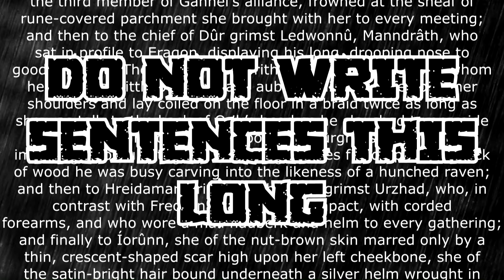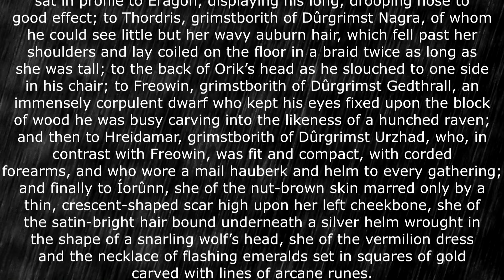Glazecast Ep. 12: Plot Twists/Deception (feat. A $100% Real English Teacher!)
On today's podcast, Bob, Connor, Blake, and Jelle are joined by an old friend and former teacher of Bob's, whose name we've shortened to Fab!

For the sake of his and our anonymity, we're leaving his name vague, but we list his credentials with his introduction. As a disclaimer to cover him: any ideas presented on this channel, either in this video or otherwise, are not necessarily the views of Fab. Basically, don't call him out for things he didn't say.

Let us know what you think below, and if you have found any badly-written works that you'd like us to take a look at, link them below and we'll see if they'd be good for the channel!